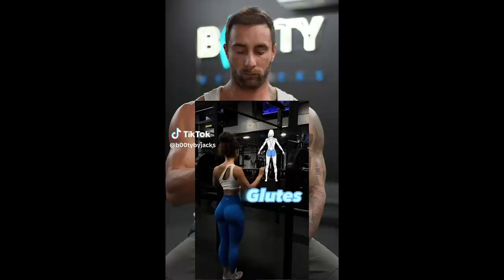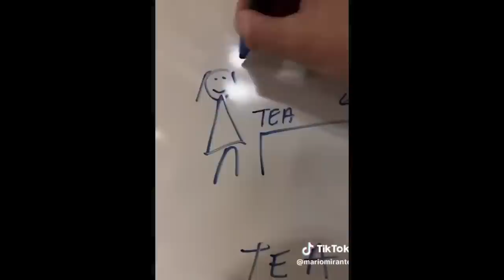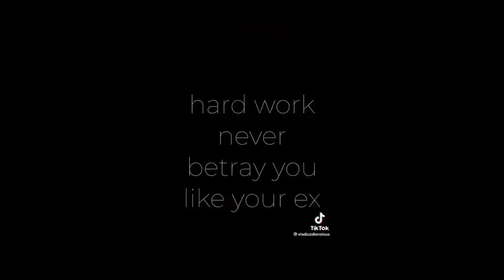Man Calmly IGNORES Attractive Gym Girl